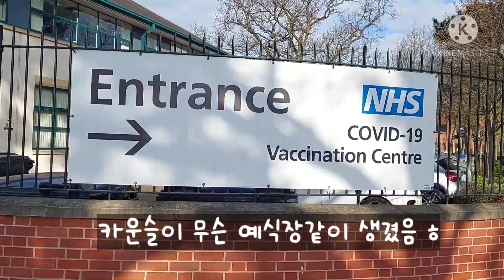영국입시생맘일상/ 아스트라제네카 백신 1차 접종후기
안녕하세요
오늘 아스트라제네카 1차백신 접종하고왔어요
올리고 보니 시간간격 오차가 있네요
정정할께요
4월14일 일차 6월28일이차 6주간격이아니라 약10주 간격이에요~ 셈이 약해서..지송